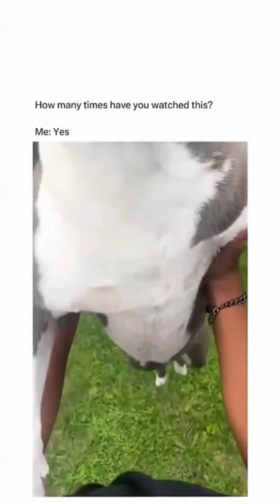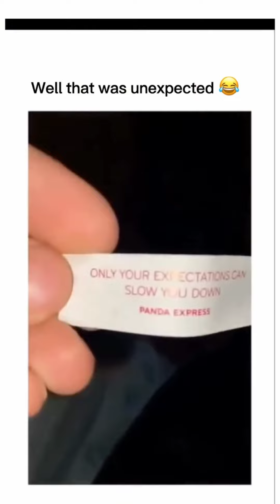Pawsitively Hilarious! 🐾 Funniest Dog Moments Compilation -5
Get ready for a paws-itively hilarious adventure! 🐾 This fur-tastic compilation features the most side-splitting, tail-wagging, and snout-tastic dog moments that will leave you howling with laughter! 🐶

Featuring a pack of playful pooches, this video showcases the silly, goofy, and lovable side of our canine friends. From silly antics to adorable reactions, these unknown heroes will steal your heart and make your day a little brighter.

So sit back, relax, and enjoy the puppy love! 🐾❤️